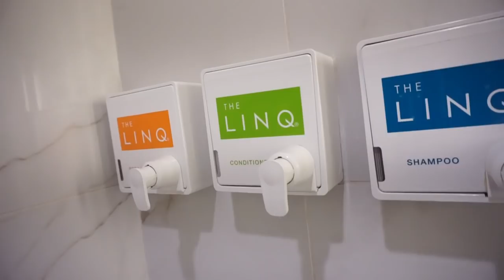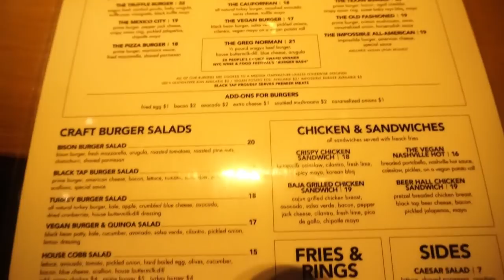VEGAS VLOG 2020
Happy Monday! I recently went to Vegas for my mom’s birthday and to meet a few Youtube friends - here is a little recap of my trip! Thank you to Michele, Risa and Jamie for hanging out with me while I was there, and to everyone who came by our meet up! I can’t wait to be able to travel again!

♥Outfits
Black + White Mock Neck
Jacket
Jeans - Laura’s Boutique (couldn’t find exact pair)
Bombshell Leggings

♥Makeup Shown
Natasha Denona Mini Glam
Urban Decay Primer
Pat McGrath Sublime Foundation
Covergirl Undercover Concealer
Hourglass Veil Powder

♥PURCHASE LAUREN:
*Amazon Kindle: